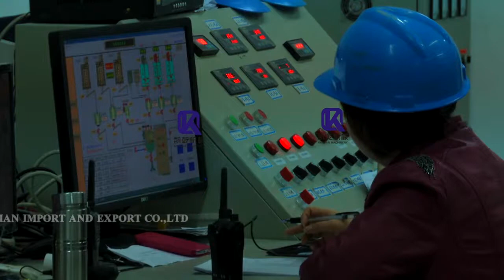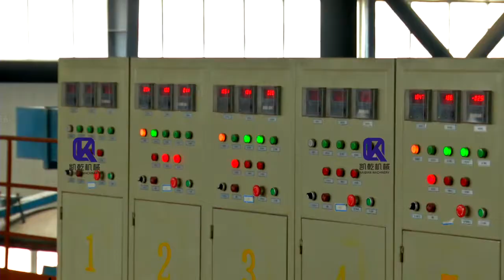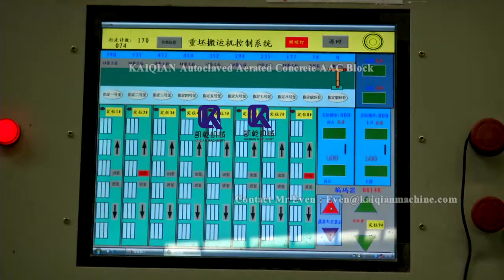kaidong Autoclaved Aerated Concrete block AAC block making machine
Mr. Even